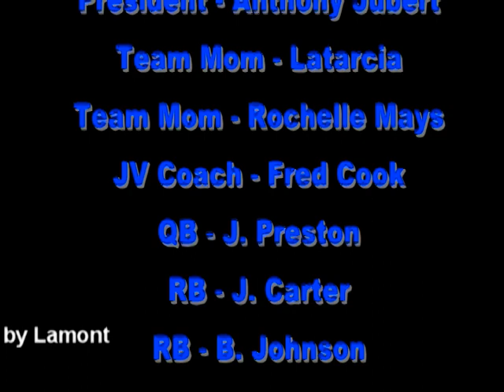Fresno Gators vs Northside Texans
Alot of work went into the production of this one.  Please comment on it